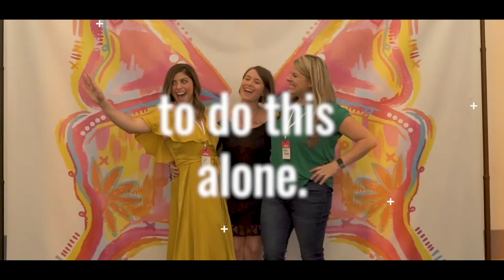How to make your mark as a woman working in a male-dominated industry - with Maisha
If you currently work in a male-dominated industry, then today’s episode is for YOU!

My guest today is Maisha Hagan, owner and head coach at Beauty & the Boss--a professional development and career coaching service for women in male-dominated industries.

In this episode you will learn:
The importance of balancing your short term career & business goals with your long term life goals
How to position yourself for leadership roles or positions of influence
The importance of finding (and staying in) your own lane

By listening to this podcast you are officially part of the GirlGang and we can't wait to meet YOU!

If you love this show and have an iTunes account, use this link to subscribe and leave us a review to let us know what you want to hear more of